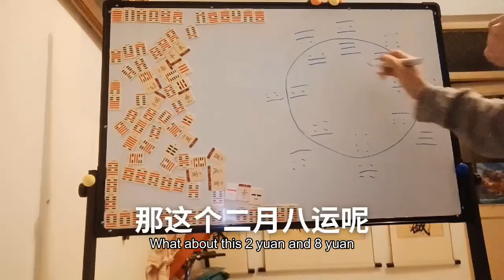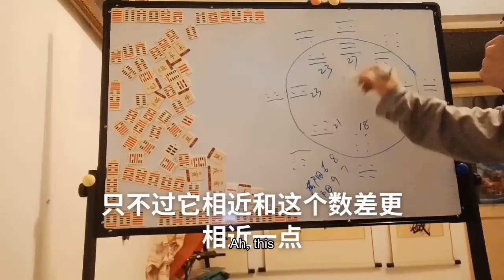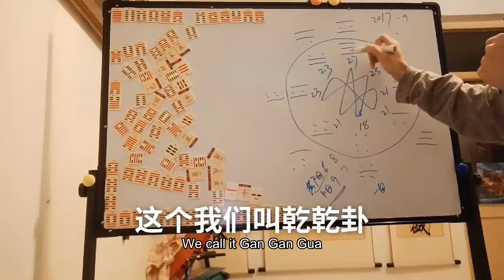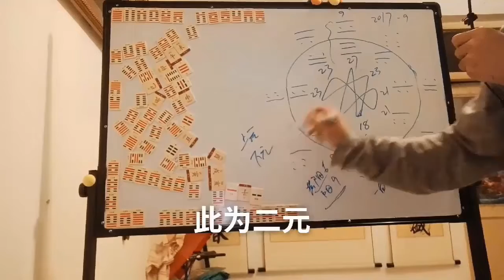二元八运气学说古人说古人云子曰不可说二八法则二八定律天体运行自然规律Duality eight luck theory of the ancients said that the ancients Y